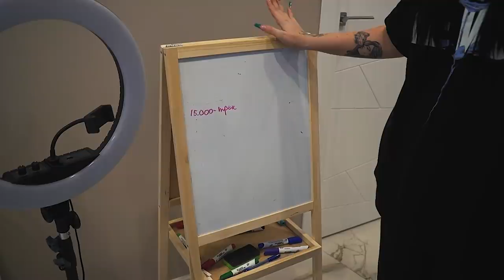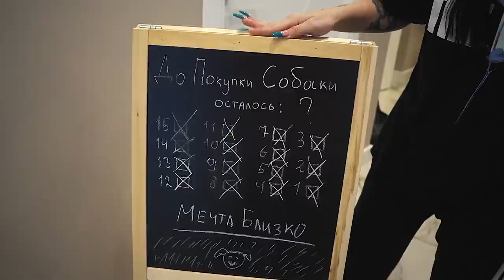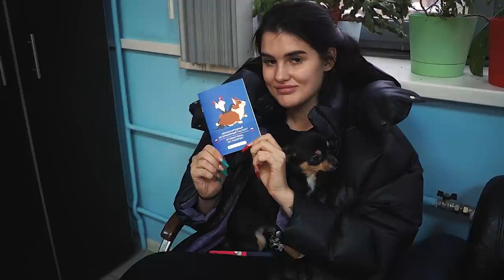МНЕ ПОДАРИЛИ СОБАКУ😭 МОЯ МЕЧТА СБЫЛАСЬ! | VLOG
спасибо моему парню!